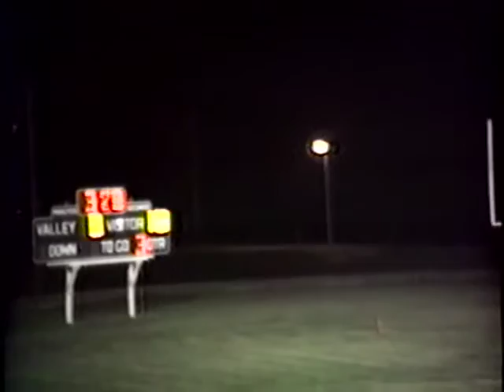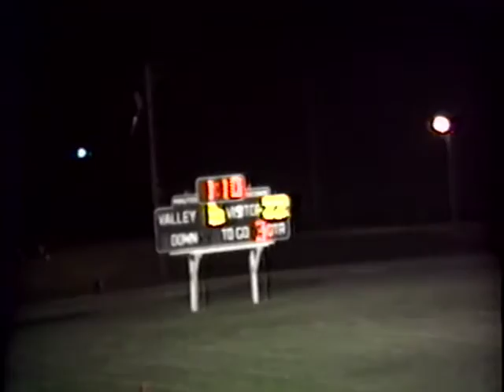High School Football 1997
1997 High School Football game from somewhere in Iowa